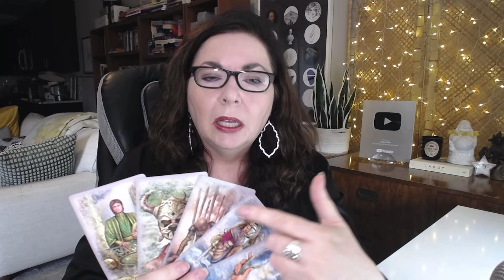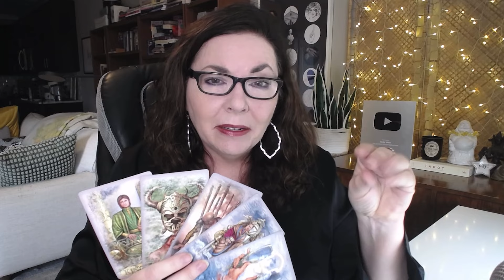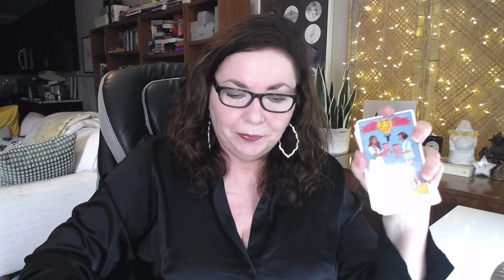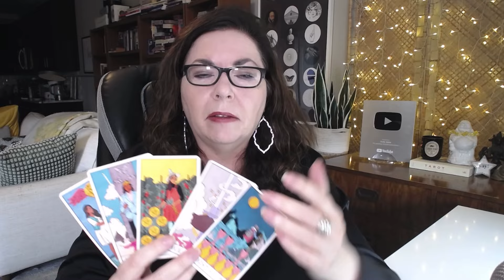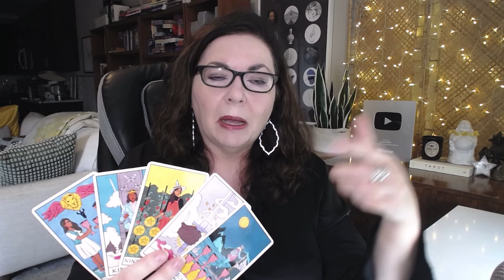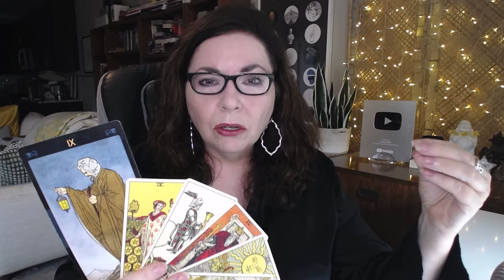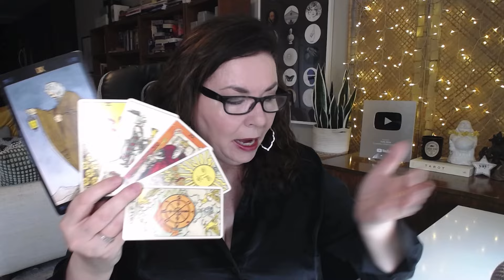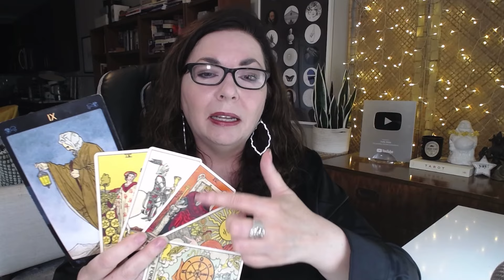Financial Wins! Exciting Career Changes for VIRGO! Tarot & Astrology with Stella Wilde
In September 2024, Virgos are in for some major money and career breakthroughs! 🌟 With Venus moving through your second house of finances and self-worth, opportunities for financial growth and stability are on the horizon. Expect positive shifts, especially around September 4th when Venus conjuncts the South Node, signaling the end of financial cycles and the start of new ones. Whether it's negotiating a raise, paying off debt, or landing a lucrative deal, this is your time to shine. As Venus moves into your third house at the end of the month, be prepared to make key decisions that will set the tone for your financial future. Plus, discover how to harness your unique Virgo energy to make the most of the career opportunities coming your way.

xo,
Stella